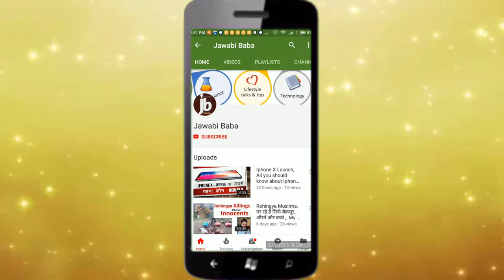WhatsApp Business Features you should use for personal use. व्हाट्सप्प बिज़नेस फीचर्स फॉर पर्सनल यूज़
Doston,-   Is video me maine baat kari hai whatsapp business ke un 3 features ke baare me jo ke bahot mazedaar hain agar aap unko personal whatsapp use me bhi lao to.

Ye features normal whatsapp account me nahi sirf business app me hain.. to agar aap free business app install karoge to use kar sakte ho

Correction -  Whatsapp business app can be downloaded free but for large business it will be paid